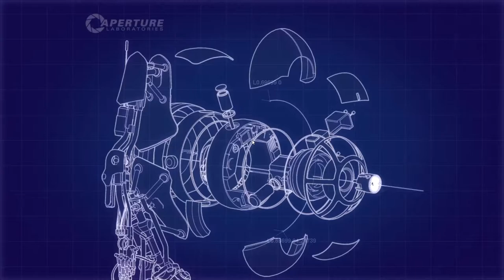TURRETS ARE SHOOTING AT US HELP | Portal 2 CO-OP Part 5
Broke: using the provided resources to cooperatively create a shield for you and your partner, working together to complete the level cleanly
Woke: SPAM B-HOP AND HOPE THE TURRETS MISS